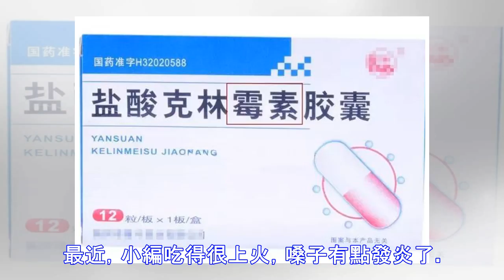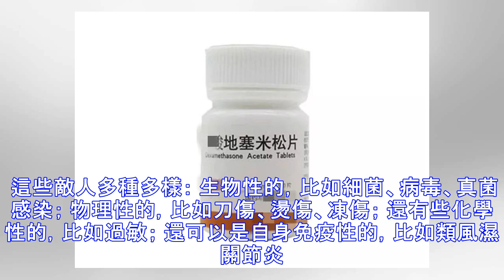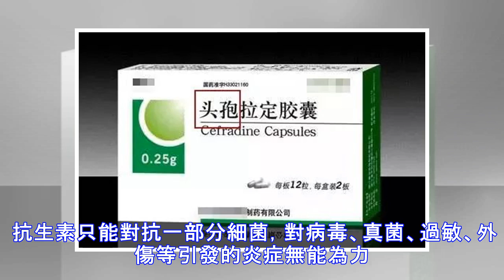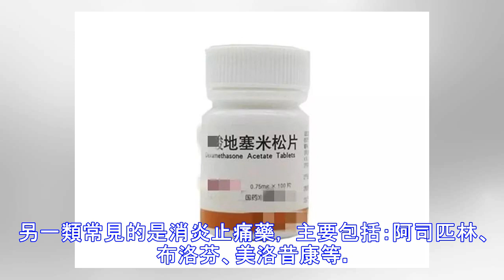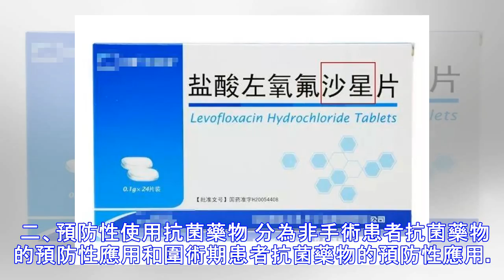抗生素、消炎藥不一樣！很多人都吃錯了！